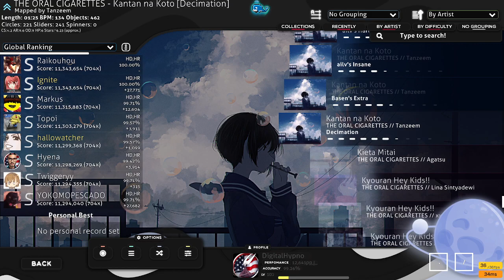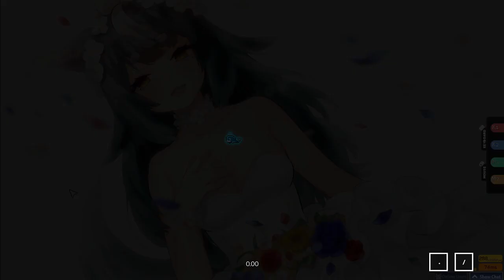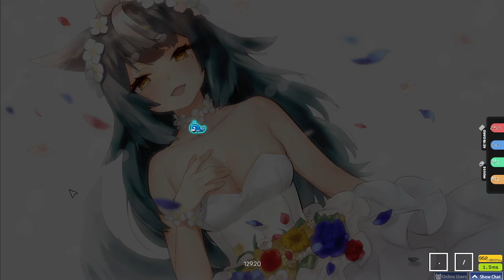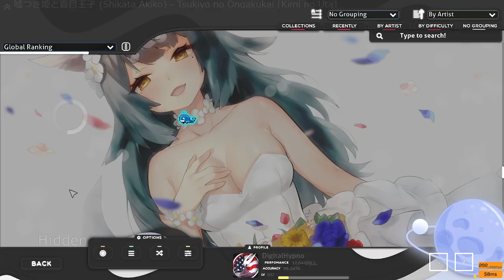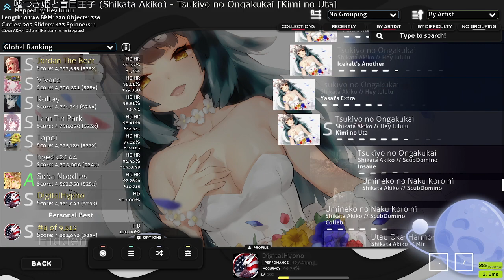Let's Play osu! Episode 49: Mindset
Sharing some thoughts on what makes a good mindset.

Maps played:
Shano x 40mP - Kiritorisen [Insane] by Frostmourne

Yunomi - Wakusei Rabbit (feat. TORIENA) [Pyon Pyon] by GenDoNL

Shikata Akiko - Tsukiyo no Ongakukai [Kimi no Uta] by Hey lululu

ㅡㅡㅡ

(thank you bluechromemina!)

ㅡㅡㅡ

ㅡㅡㅡ